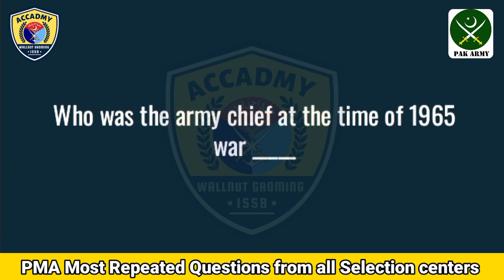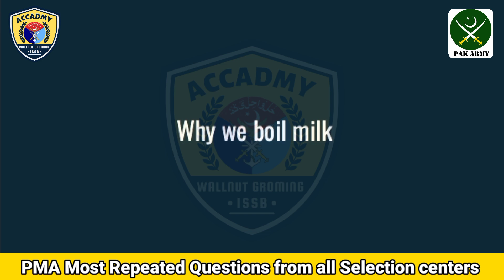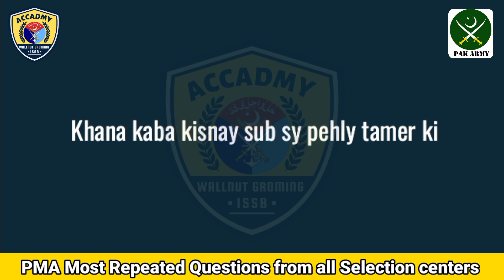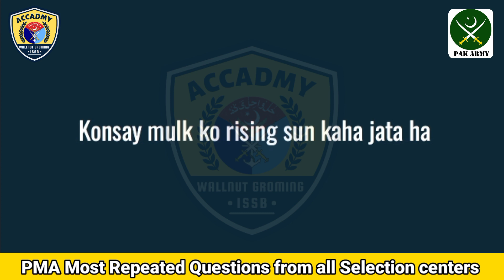PMA LC 153 | Part 1 - Most Repeated Questions from Experiences - Initial test experience